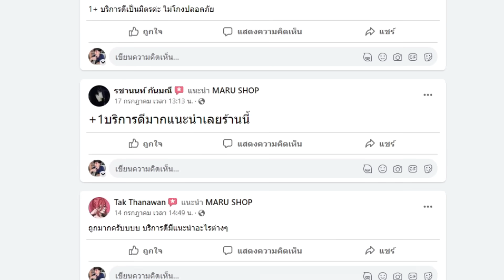RoV : Airi บัพมาแพทช์ล่าสุด แรงขึ้น บอสแมพกลับมาแล้ว - Best Ryouta